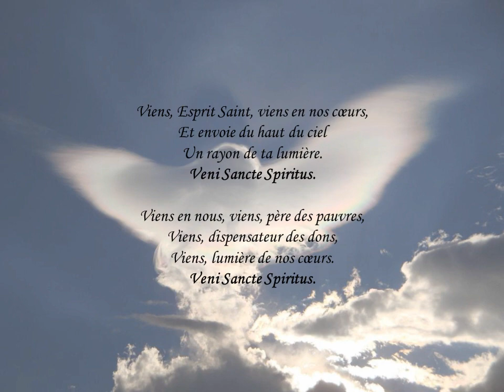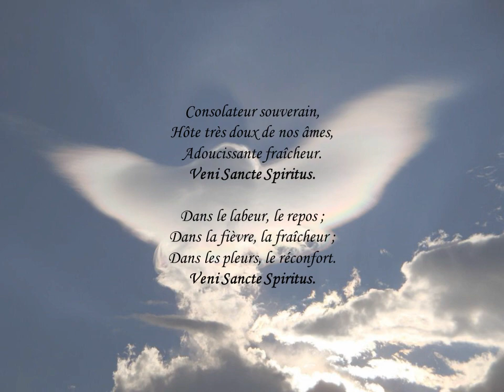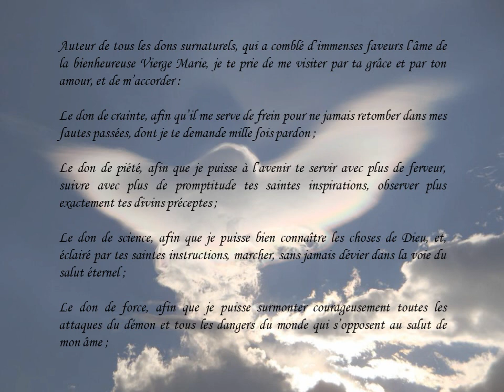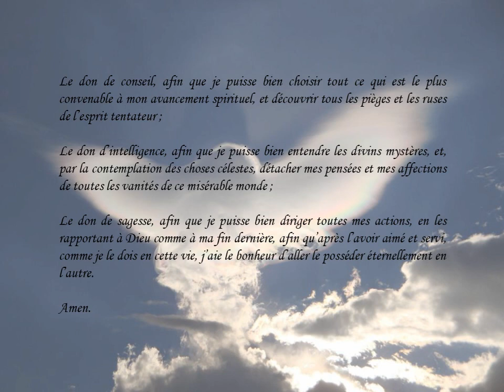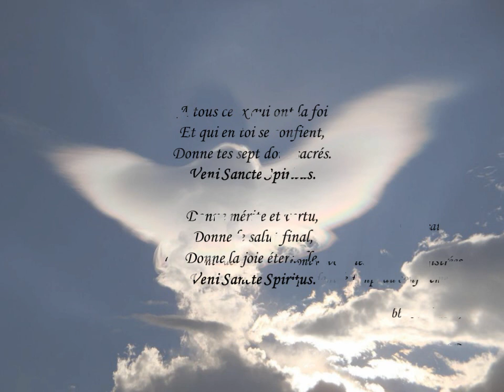4eme jour : le don de force - Méditation par l'abbé N. Tousch (+ 8 1 2023)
enregistrée 2021 en l'église Sainte Madeleine de Strasbourg avec l'abbé Nicolas Tousch (+ 2023) et les enfants du catéchisme.
Chapelet de la miséricorde et rosaire médité chaque dimanche à 15 h en l’église Saint Louis de Strasbourg